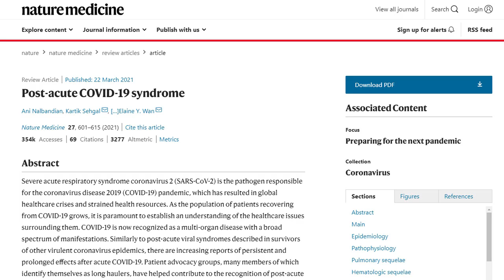అందరు ఇది ఆలోచించాల్సిన విషయం| MY HEALTH SHOW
మా ఛానెల్ టెలిగ్రామ్ గ్రూపులో జాయిన్ అవ్వండి. మీకు ప్రతి అప్డేట్ వెంటనే అందుతుంది.

For More information Join our Telegram group -
"United Organisation Of Common People"